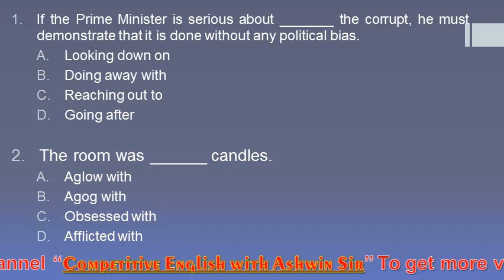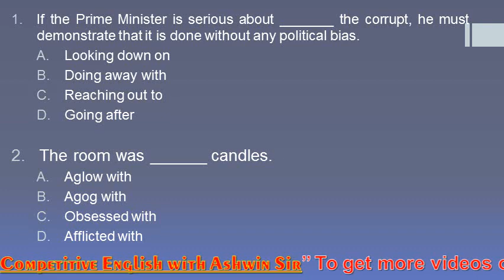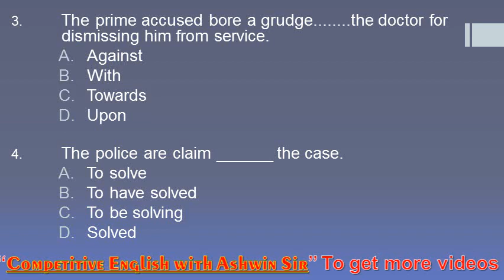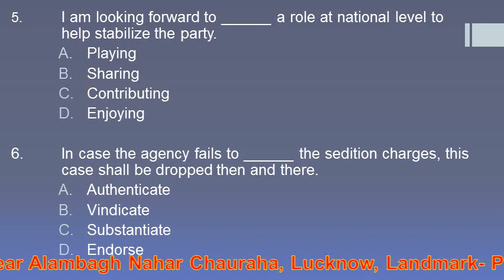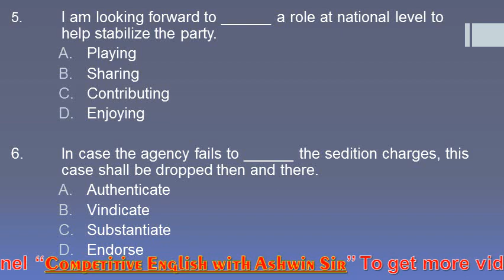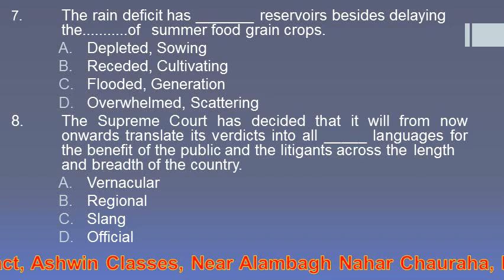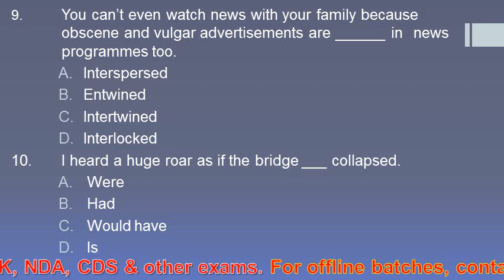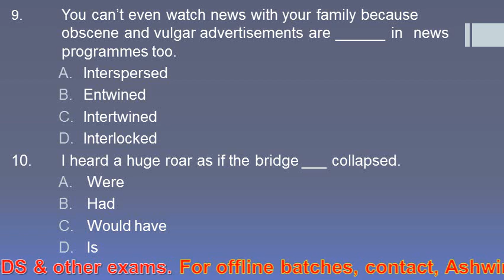Fill in the blanks Session-01 | By Ashwin Sir